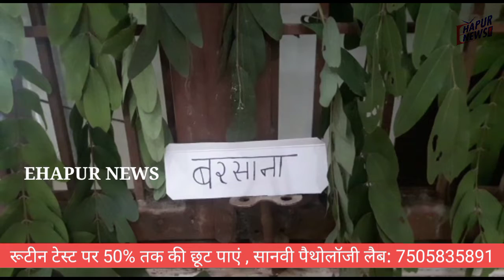हापुड़ में भक्तों ने किए बांके बिहारी स्वरुप के दर्शन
VIDEO: हापुड़ में भक्तों ने किए बांके बिहारी स्वरुप के दर्शन
जन्माष्टमी के अवसर पर सोमवार को श्री कृष्ण भक्तों ने हापुड़ में श्री बांके बिहारी स्वरुप के दर्शन किए। हापुड़ के मौहल्ला आर्य नगर निवासी मोहित गोयल श्री कृष्ण भक्त हैं। सोमवार को जन्माष्टी के पर्व पर मोहित के आवास पर भक्तों ने दीये की रोशनी में बांके बिहारी के स्वरुप के दर्शन किए। नंद लाल के भक्त मोहित ने अपने घर में बरसाना धाम भी बनाया जिनके दर्शन कर श्रद्धालुओं ने खुद को भाग्यशाली महसूस किया।
बता दें कि मोहित ठाकुर जी के भक्त हैं जो पिछले कई वर्षों से जन्माष्टमी पर्व पर अपने घर में मंदिर सजाते हैं जिसे देखने के लिए भक्त दूर-दूर से आते हैं जिसने कान्हा के दर्शन किए वो उन्हें एक टकी नजर से देखते रह गया।